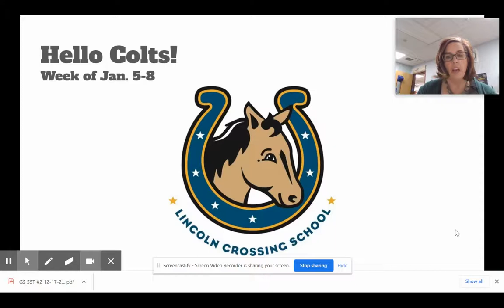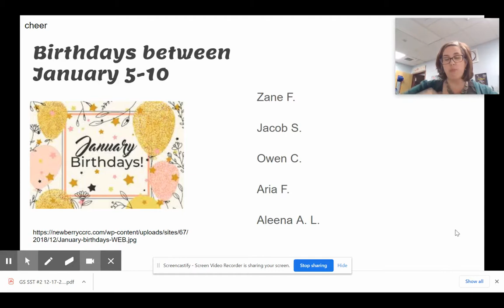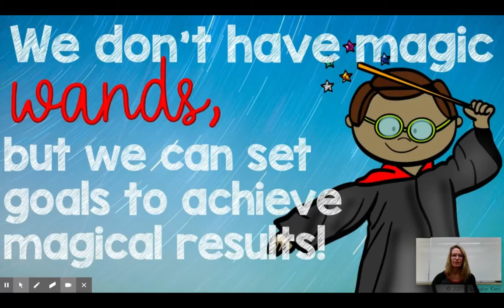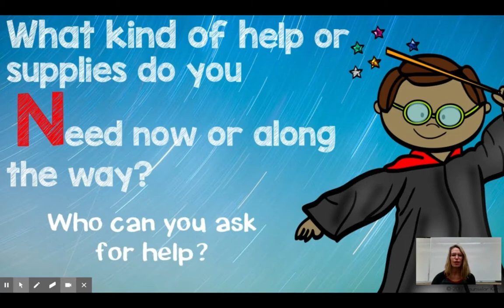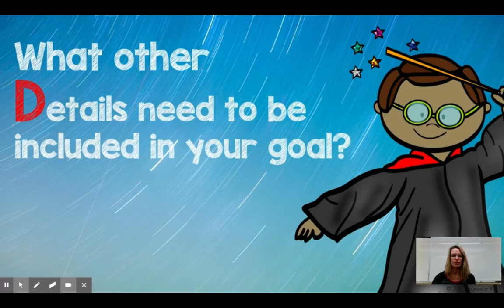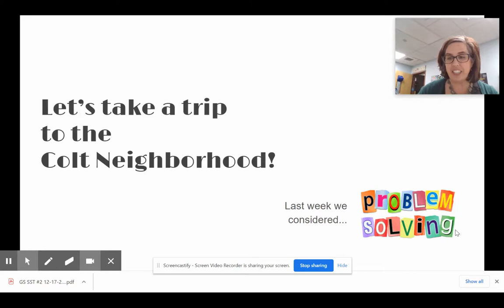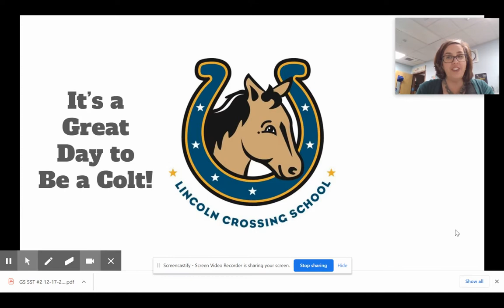LCES Announcements - week of January 5, 2021